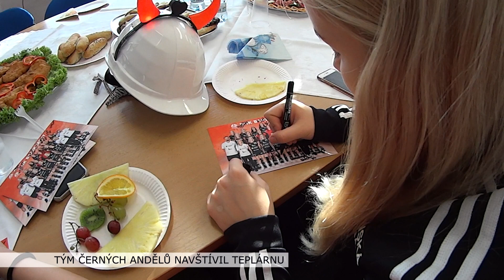TÝM ČERNÝCH ANDĚLŮ NAVŠTÍVIL TEPLÁRNU